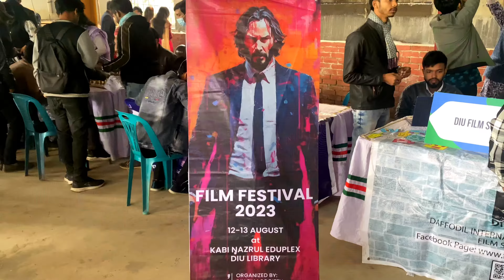Orientation Program Spring 2024 || Daffodil International University || Azharul's Vlog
* Daffodil International University is a private research university located in Daffodil Smart City, Birulia, Savar, Dhaka - 1216, Bangladesh. It was established on 24 January 2002 under the Private University Act of 1992.